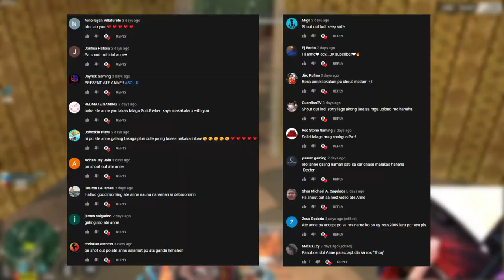1 SHOT 2 KILLS NG WRO?! | 21 Squad Kills (Rules of Survival)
PC SPECS:
Kraken Z73
6pcs Corsair HD120
SteelSeries Arctis Pro Wireless White Gaming Headset